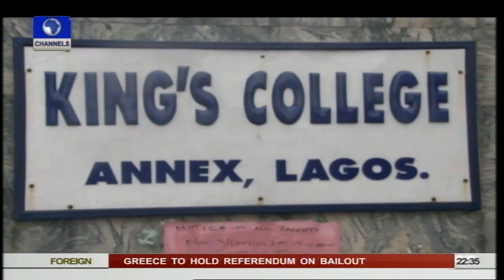News@10: Governor Okowa Reveals N12b Shortfall In May 28/06/15 Pt. 3